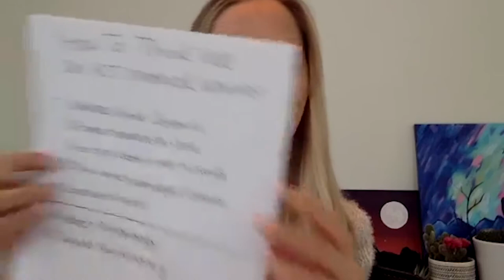What Supplements Should I Take?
The reason WHY we give a certain product is as important as WHAT the supplement or herbal product is doing.
Today you're going to learn the 7 GUIDELINES that a vitalist uses in order to assess if a certain supplement or herb is right for you.
Today's video is about "How to Think Like an ACT Method Warrior." 7 Steps towards demystifying what supplements and herbs I should be taking.

Become the author of your new story!

Dr. Nicole Cain is combining naturopathic medicine and clinical psychology to create customized care for your unique needs using The A.C.T. Method, a new, holistic approach to mental health that offers customized alternatives rather than drugs by default.

*The statements made herein have not been evaluated by the Food and Drug Administration. Products are not intended to diagnose, treat, cure, or prevent disease. If you have any concerns about your own health, you should always consult with a physician or healthcare professional.